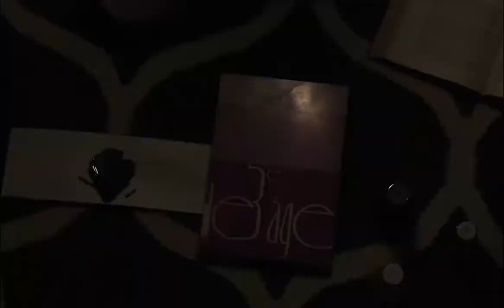Vert comme la dernière jungle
La dernière jungle!
Ben oui c'est la dernière. Une jungle beef de 252 pages.
Disponible au festival de BD de Montréal 2022, sur la rue St-Denis, puis ensuite dans les librairies participantes. HA pis ma boutique en ligne!